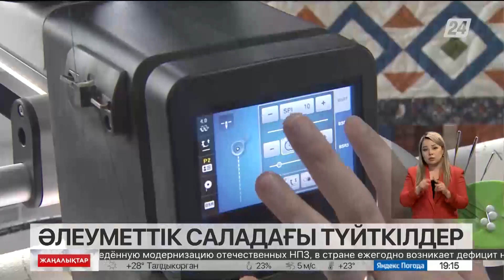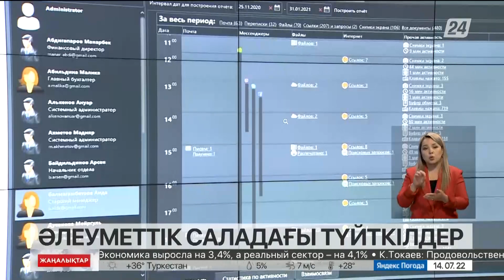Елдің әлеуметтік саласында қордаланған түйткілдер көп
Ал азық-түлік қымбатшылығына төтеп беру үшін халық табысын арттыру қажет. Алайда кейбір өңірлерде тұрғындардың айлығы шайлығына жетпейді. Тіпті орташа республикалық деңгейден де төмен. Үкіметтің кеңейтілген отырысында Президент осы мәселені де өткір сынады, деп хабарлайды «Хабар 24».